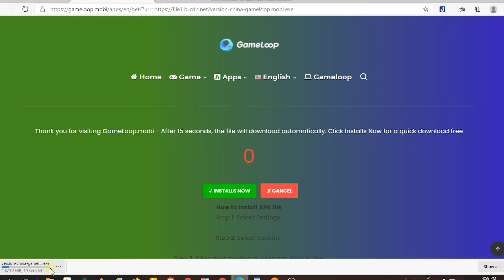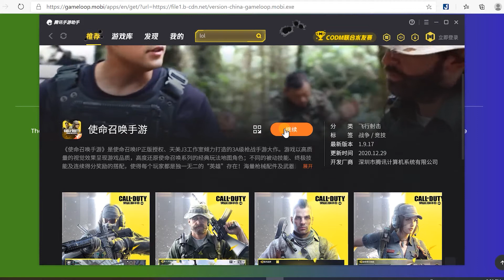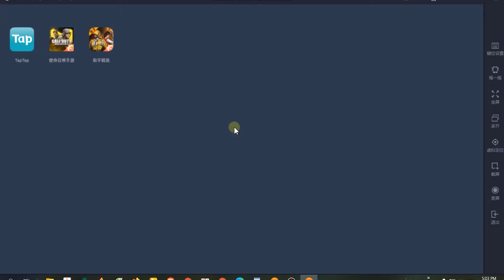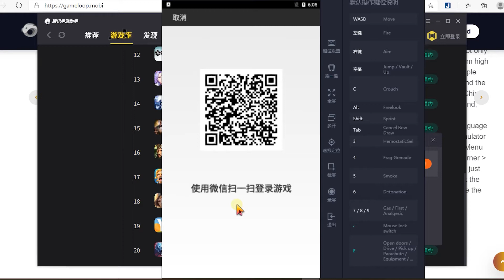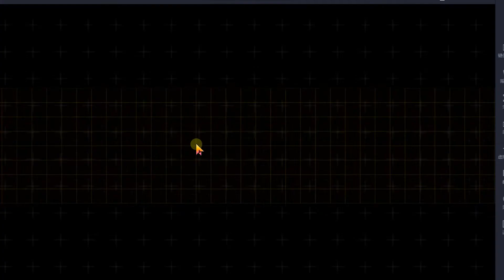Call of Duty Mobile CHINA on PC - How to download & play on GameLoop Chinese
Call of Duty Mobile is a game project developed by tech giant Tencent with Activision. The game launched on Google Play so that gamers can experience it for free, the game is still in the first-person shooter genre. Promises to bring players endless entertainment experiences.

In the game, players immerse themselves in pure FPS style. You can move freely and shoot like a real PC game with a gun system and extremely diverse character classes. Gamers can choose many different character classes, such as SMG, MG, Sniper ...